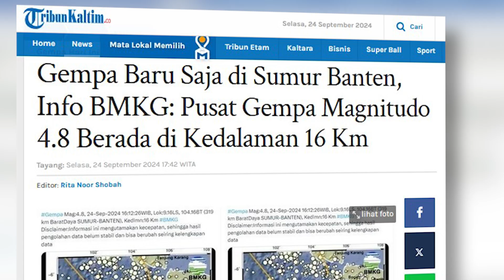Info BMKG Gempa Terkini 2 Menit yang Lalu di Mamasa, Pusat Gempa Bumi Hari Ini Sulawesi Barat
Inilah info BMKG gempa terkini 2 menit yang lalu Mamasa, pusat gempa terkini 2 menit yang lalu Sulawesi Barat.
Sesuai info BMKG,  gempa terkini 2 menit yang lalu Mamasa Sulbar memiliki magnitudo 2.9.
Berikut info BMKG tentang gempa bumi Mamasa Sulbar Kepulauan hari ini:
Gempa (UPDATE) Mag:3.2, 25-Sep-24 16:16:35 WIB, Lok:2.91 LS, 119.43 BT (Pusat gempa berada di darat 11 km timurlaut Mamasa), Kedlmn:10 Km Dirasakan (MMI) II Mamasa
Pantau terus informasi gempa bumi terkini di seluruh wilayah Indonesia atau gempa hari ini Indonesia di SINI atau di Twitter resmi BMKG di SINI.
Selain soal info BMKG gempa terkini 2 menit yang lalu Tasikmalaya dan gempa bumi Bandung hari ini, pusat gempa terkini 2 menit yang lalu Jawa Barat.(*)